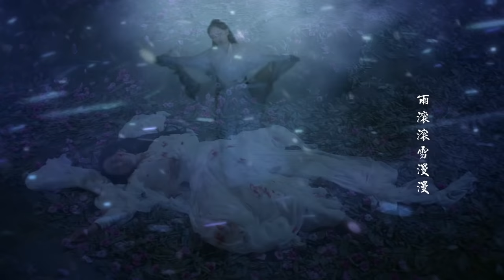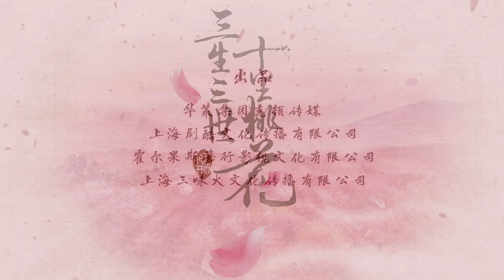三生三世十里桃花 Eternal Love 主題曲MV【三生三世】 楊冪 趙又廷 CROTON MEGAHIT Official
電視劇《三生三世十里桃花》由華策克頓、劇酷傳播、嘉行傳媒、三味火文化聯合出品。1/30 24:00起全球首播！台灣地區於愛奇藝台灣站（

三生三世
詞：代岳東、譚旋
曲：譚旋
唱：張杰

握不緊那段過往
冥滅了結魄光芒
那一滴離別的淚
灼燒著我的胸膛

愛在天地中流轉
一顆心為誰奔忙
四海八荒 身在何方
歲月該如何安放

聽風聲在沙沙作響
敲打著誰的愁腸
思念在一瞬間生長
才忘了夜多漫長

掌心的淚握到滾燙
只願為你三生癡狂
落花滿天 又聞琴香
與你天地間徜徉

如果愛太荒涼 我陪你夢一場
贖回你所有淚光
這一路有多遠 這三世有多長
執手到地老天荒

風淒淒霧茫茫 雨滾滾雪漫漫
一步步都陪你同往
牽著手 別驚慌 管明天會怎樣
哪怕注定流浪 哪怕海角天涯

敲打著誰的愁腸
才忘了夜多漫長

與你天地間徜徉

贖回你所有淚光
執手到地老天荒

哪怕注定流浪

手牢牢不放 愛念念不忘
人生何須多輝煌
浮華的終成空 執著的都隨風
情路何須多跌宕

要遇多少風浪 心不再搖晃
一起細數這過往
陪你等 風停了 霧散了 雨住了 雪化了
再見絕美月光 還有我在你身旁